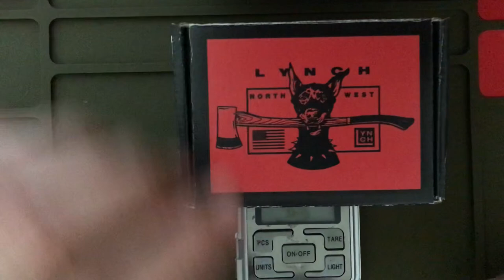Berg blades slim